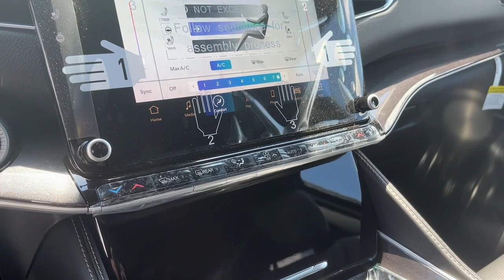2023 Jeep Wagoneer_L Atlanta, Roswell, Alpharetta, Johns Creek, Woodstock 37613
Bright White Clearcoat New 2023 Jeep Wagoneer_L  available in 11460 Alpharetta Hwy, Roswell, Georgia at Palmer CDJR. Servicing the Atlanta, Roswell, Alpharetta, Johns Creek, Woodstock, GA area.

Palmer CDJR
11460 Alpharetta Hwy

What a great deal on this 2023 Jeep! This vehicle delivers the thrill of sport-oriented motoring in a value-oriented package. Prepare to be impressed! A turbocharger further enhances performance while also preserving fuel economy. This model accommodates 8 passengers comfortably and provides features such as: leather upholstery adjustable pedals and a split folding rear seat. Smooth gearshifts are achieved thanks to the 3 liter 6 cylinder engine and load leveling rear suspension maintains a comfortable ride. Well tuned suspension and stability control deliver a spirited yet composed ride and drive Our experienced sales staff is eager to share its knowledge and enthusiasm with you. Wed be happy to answer any questions that you may have. Call now to schedule a test drive.BACK-UP CAMERA LEATHER HEATED FRONT SEATS COOLED FRONT SEATS HEATED STEERING WHEEL NAVIGATION BLUETOOTH SUNROOF REAR PARKING AID MP3 Player BLIND SPOT MONITORING CHILD LOCKS 3RD ROW SEAT KEYLESS ENTRY SAT RADIO LED HEADLIGHTS 20 WHEELS RUNNING BOARDS TURBOCHARGED POWER LIFTGATE ALLOY WHEELS. MSRP: $70590 SALE Price: $68590!